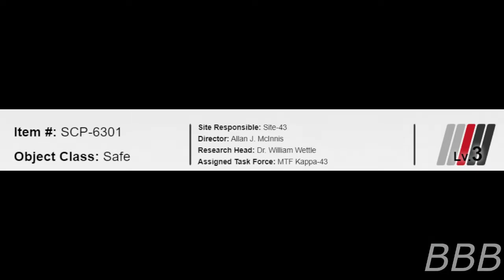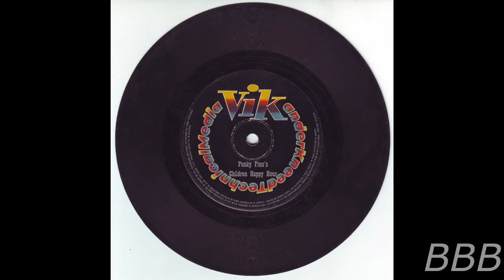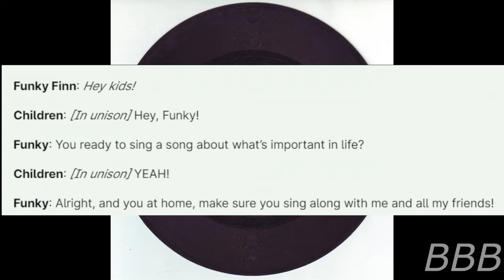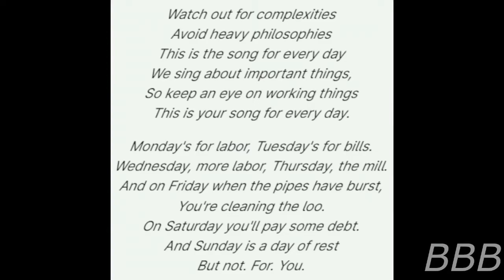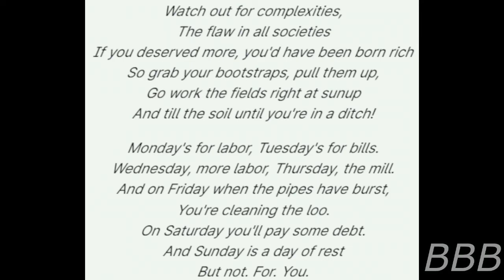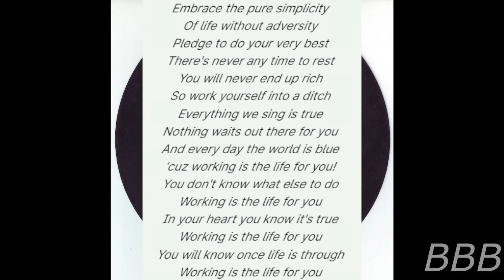SCP 6301 - Funky Finn's Children Happy Hour| Vikander-Kneed Technical Media SCP/ On Guard 43 Canon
SCP-6301 are 12-inch vinyl records labelled Funky Finn's Children Happy Hour, when heard by children under 12 years of age, will keep them under a hypnotic state until the record is finished.

"SCP-6301" by GremlinGroup, Grigori Karpin, and LORDXVNV, from the SCP Wiki.